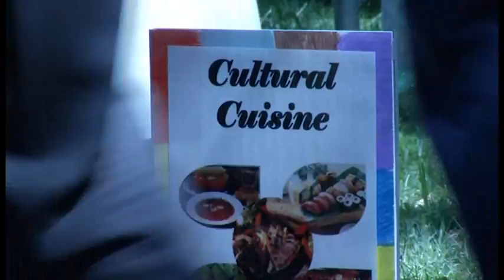Diversity Day a hit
Our differences make us stronger! The US Army Corps, Savannah District takes time to celebrate that fact during Diversity Day, April 13th.